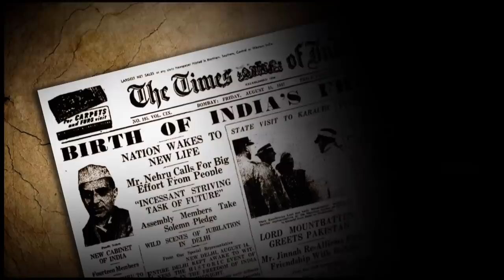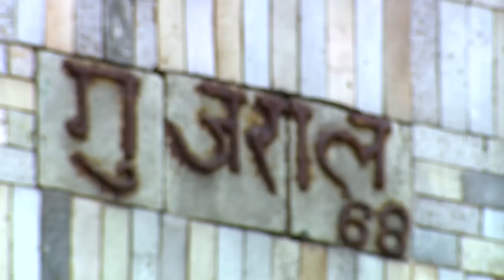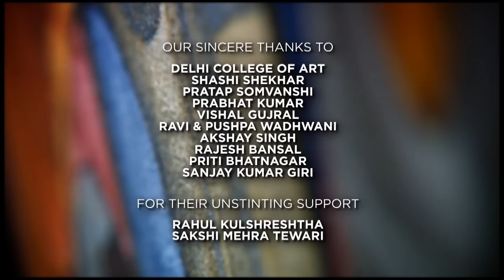A Brush with Life (Abridged Version)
'A Brush with Life' looks at the life and works of Satish Gujral - a man of many calling. Battling physical injuries and a hearing and speech impediment, Gujral has carved out a singular space for himself in the artistic realm, and even otherwise. The multiplicity of themes, textures and medium in his prolific works highlight his ingenuity as an artist. Gujral's artistic oeuvre bears testimony to a life of social and cultural preoccupations. From his strong evocative paintings of the Partition era to the colorful hues of his sports series, each of his works finds a thematic correlative in the history of the Indian nation-state. The film explores the literary, cultural, political and personal influences on his life and works. It is a celebration of an artist of unparalleled talent and man of immense fortitude.